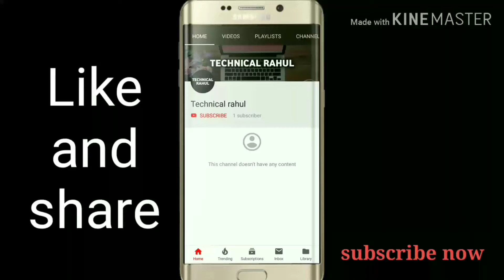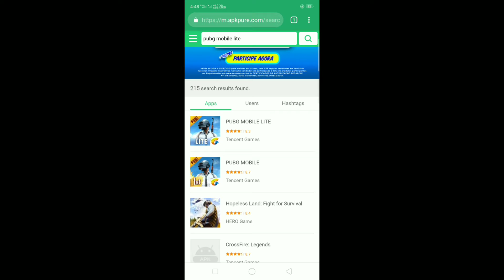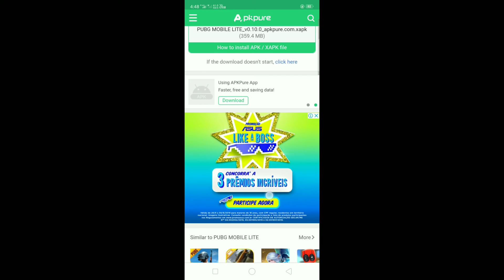Pubg mobile lite in available on India fast download on mobiles 🤩🤩🤩||pubg game pubg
Hello dosto apka hamare channel technical Rahul me swagat hai aj hum apni Video ye discuss Karenge ki pubg mobile lite ko Kaisr install Kare apne phone

Follow on